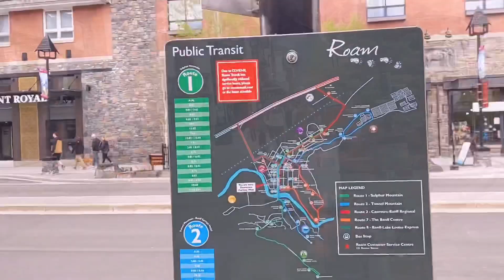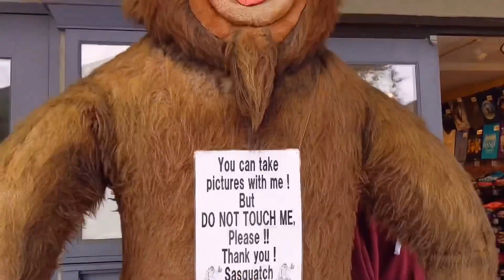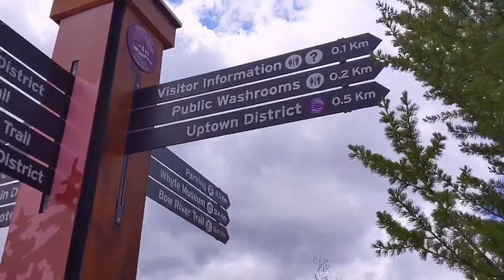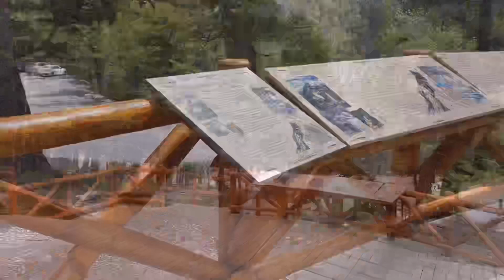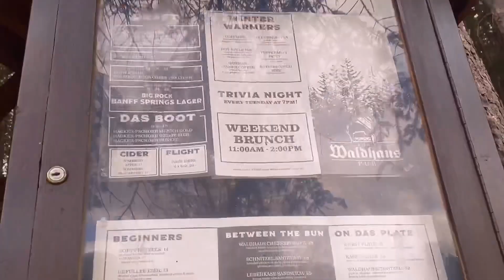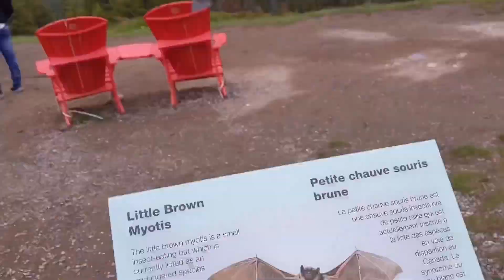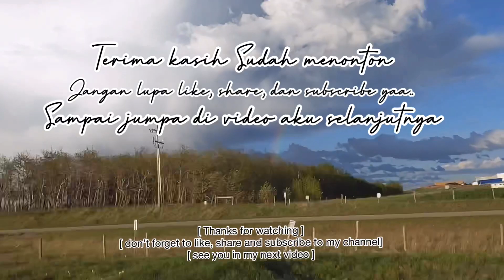Lake Louise, Banff Town, and Bow Falls || Banff Road Trip Part 3 || Bahasa || Eng Subs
Hi!
Di video kali ini aku ajak kalian jalan-jalan ke Lake Louise, melihat-lihat Banff Town, dan mengagumi Bow Falls.
Video ini adalah video terakhir Dari Banff Trip Series aku. Tonton video aku sebelumnya untuk keseruan Banff Series.

Hi!
In this video I will take you to Lake Louise, taking a stroll at Banff Town, and be amazed by Bow Falls.
This is the last video of my Banff Road Trip Series.

Music Copyright :

Tittle : We’ve Got Time by LiQWYD

Tittle: Surf - MusicbyAde

Tittle: Campfire by Declan DP

Tittle : Special Days by JayJen